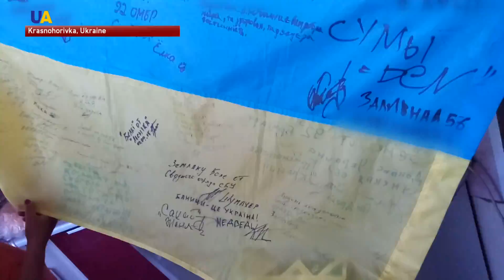'Here Stood a School': Life on the Frontline Explained by a Local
Mykola gave UATV a tour of the outskirts of the front-line settlement of Krasnohorivka. He spoke about most things in the past tense, saying, here stood a cottage, and here was a school. Now located on the frontline, Mykola's apartment building is almost empty and riddled with holes from enemy fire.